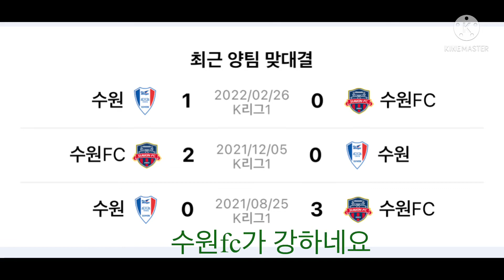수원더비 경기리뷰 (360)